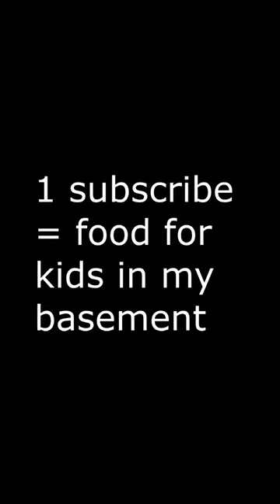I played EVERY Minecraft music disc at the same time...